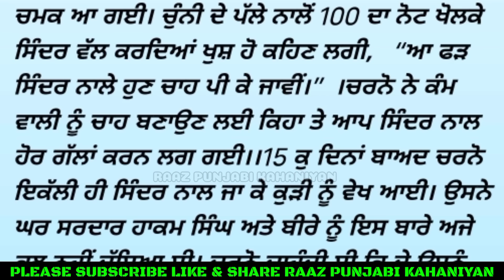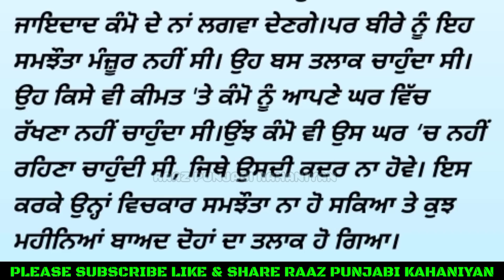ਵਿਆਹ ਤੋਂ ਬਾਦ Viyah to baad [ ਭਾਗ - 2 ]